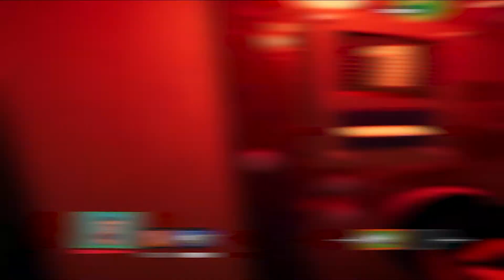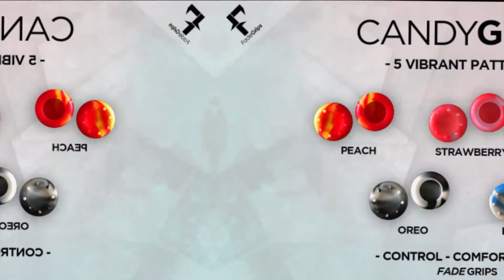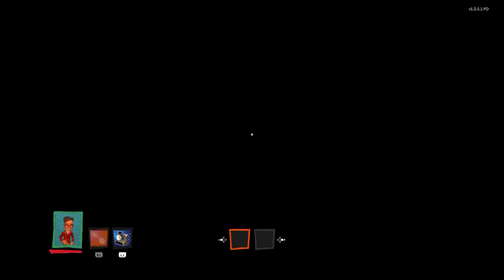I'm Gonna Get Ya! Secret Neighbor with Friends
Video Edited by Jacob